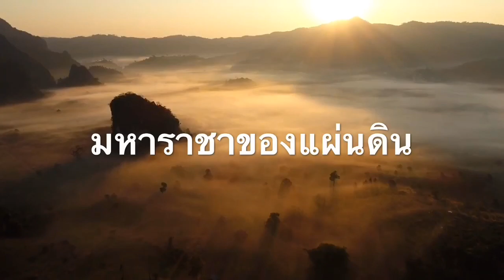5342 จีนยอมแล้ว ! ลงนามความร่วมมือกับสหรัฐ